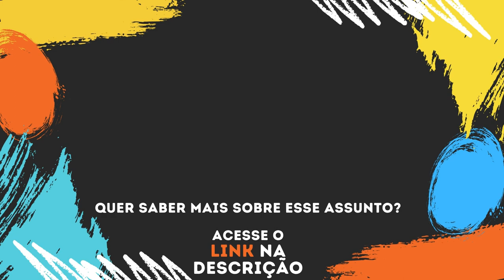O seu filho está no ciclo do mau comportamento (e só vai piorar!)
Você conhece o ciclo do mau comportamento? Nesse vídeo eu te explico o que é, como funciona e por que cada vez mais o comportamento do seu filho só piora.

➡️ Quer conhecer o manual necessário para educar uma criança?